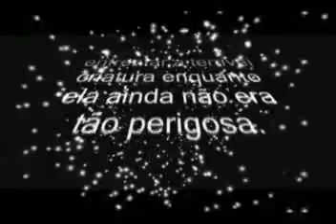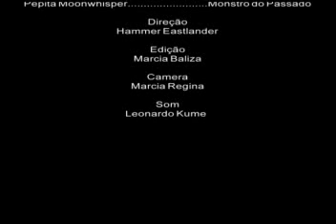O Exterminador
Uma ficção cientifica intrigante com um final surpreendente.
Uma super produção, cheia de efeitos especiais.